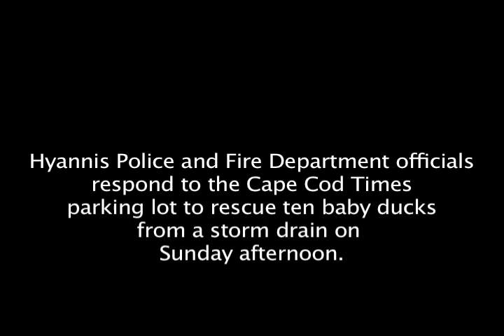Lil' Ducky Rescue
Police and Fire personnel responded to the Cape Cod Times parking lot at around 3:00 Sunday afternoon where they found a squawking mother duck and 10 of her babies trapped in a storm drain. Within minutes the rescue crew had popped off the grate, shimmied down a ladder and emerged with the chirping ducklings to be reunited with their clearly rattled mother.